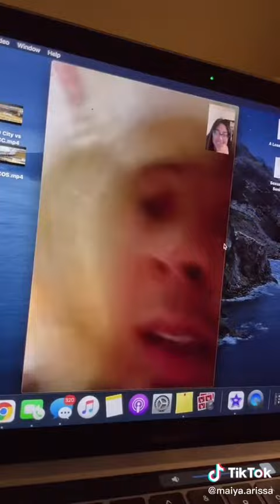Was I On Point?😂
SOCIETEE MUSIC👇🏽

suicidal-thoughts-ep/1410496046